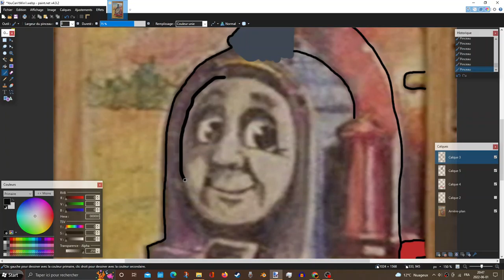I keep repaint Duke Potrait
I using Paint.Net to repaint without TABLETS.